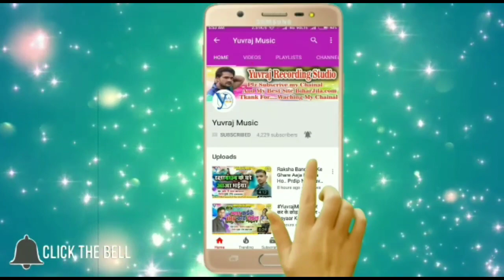साथे जाइब अपना सईया || Sathe Jaib Aapna Saiya Ke | Gyan chandra Premi , Anuska Rani | Bhakti Song